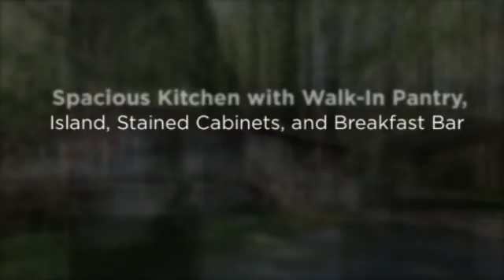533 N Little Victoria Road, Woodstock, GA 30189 {Linda St. Clair}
Rustic cabin on 1.074 acres in sought after Victoria Cottages. Two bedrooms, one bath; open family room that leads to dining area and spacious kitchen with island for extra working space and storage; large storage room off the kitchen; laminate hardwoods in family room, bedrooms and dining room, tiled floors/counter/backsplash in kitchen, bath and laundry room; large deck across front of cabin; 2 car carport; room to build or use as a weekend getaway close to Lake Allatoona, short walk to community access to the lake. Convenient to Victoria Landing and Sunset Grill.